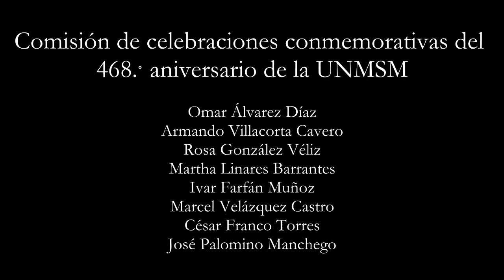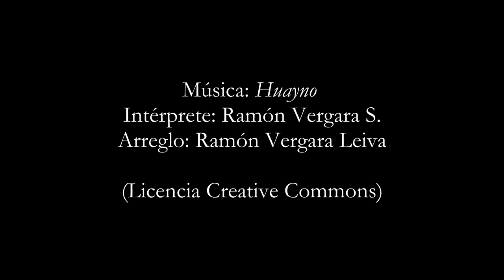Memoria Oral UNMSM 1945-1960 .Flor de María Shimomura. Parte III. Ser egresada de San Marcos.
Archivo de Memoria Oral - Universidad Nacional Mayor de San Marcos
Entrevista a Flor de María Shimomura (educadora e investigadora) - Año de ingreso: 1957
Conducción, filmación y edición de la entrevista: Michael A. Tapia
Coordinación del proyecto: Federico Helfgott Seier
Dirección del proyecto: Marcel Velázquez Castro
Fecha de la entrevista: 15 de julio de 2020
Temas: Sanmarquinos del siglo XX - Facultad de Educación en San Marcos - Emilio Barrantes Revoredo - Estudios del Doctorado en San Marcos - Esther Festini Illich - Teresa Pino Jordán - Jorge Puccinelli Converso - La educación en el Perú en los años 60 - Promoción Raúl Porras Barrenechea - Viaje de estudios a México - Trayectoria personal y profesional